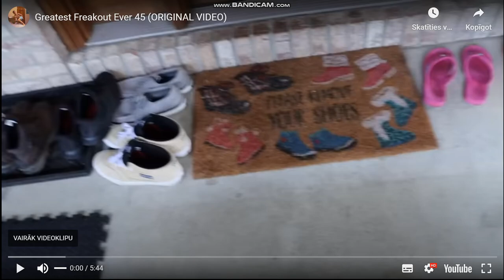video 2668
Greatest Freakout Ever 45